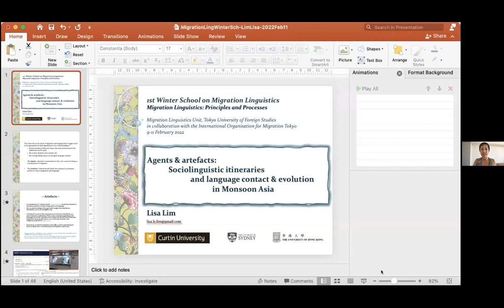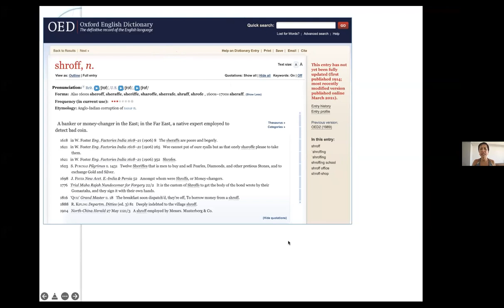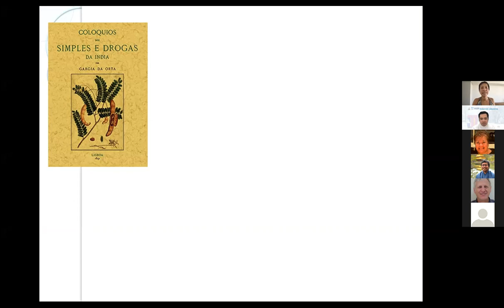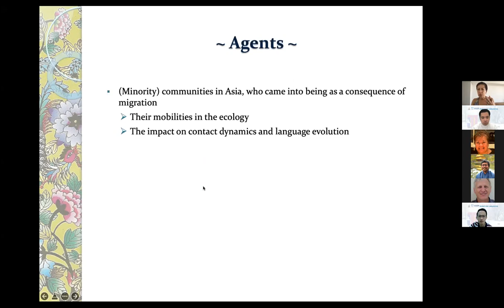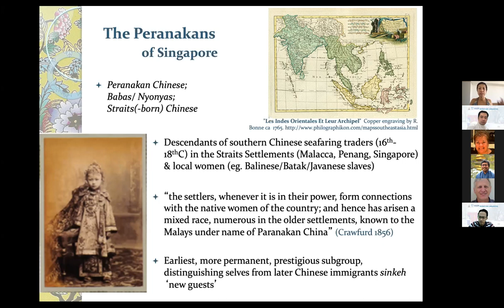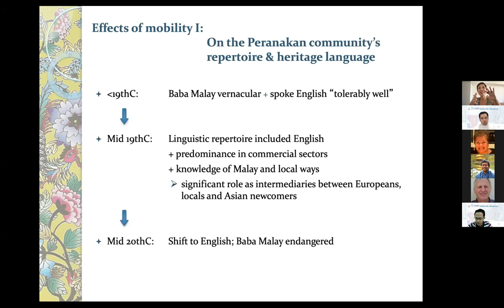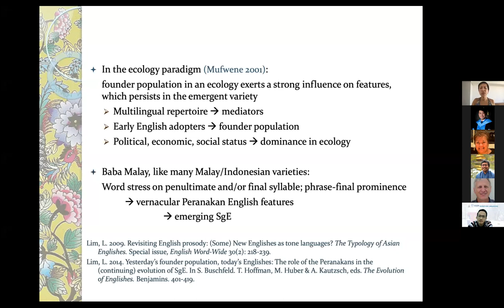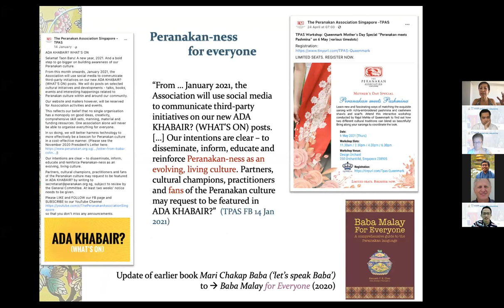Agents & Artefacts: Sociolinguistic Itineraries and Language Contact & Evolution in Monsoon Asia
This is a lecture by Lisa Lim (Curtin University, Perth, Australia) at the 1st Winter School on Migration Linguistics, held on February 9-11, 2022, organized by the Migration Linguistics Unit, Tokyo University of Foreign Studies in collaboration with the International Organization for Migration Tokyo.